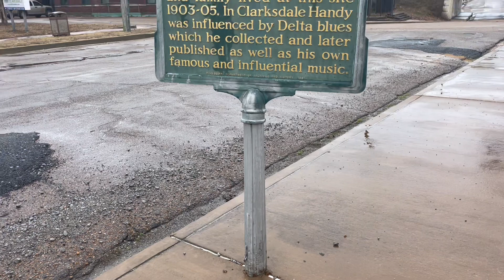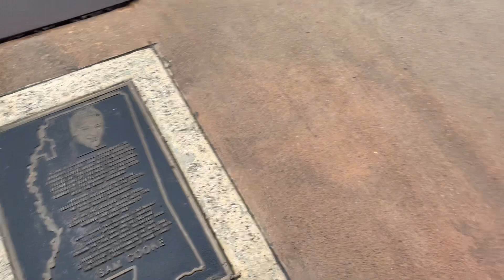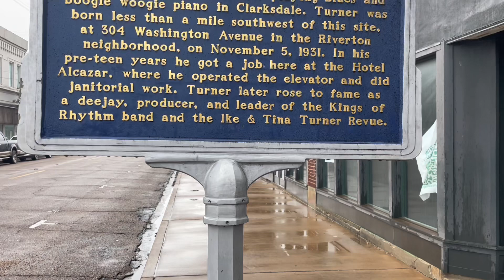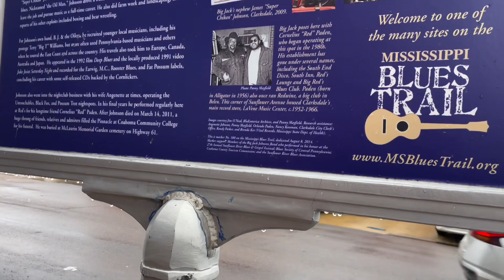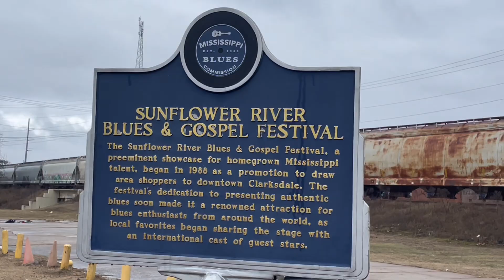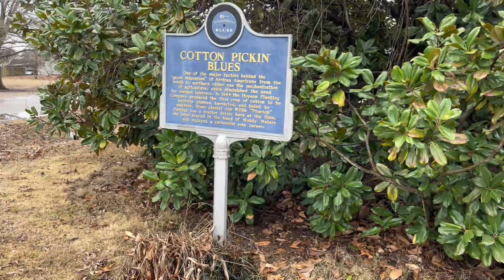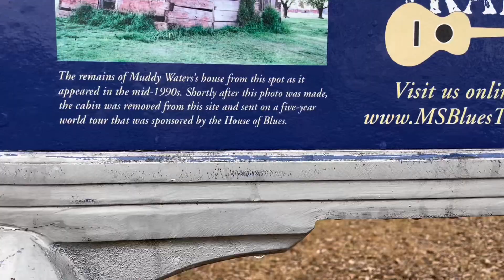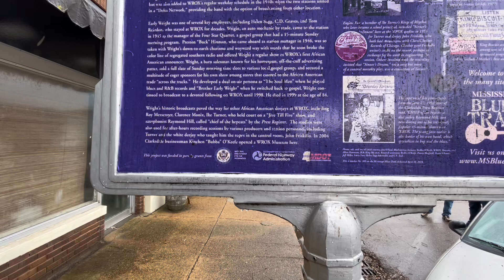Visit Clarksdale Ms Music History#blues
Tour the Clarksdale Music Heritage Trail